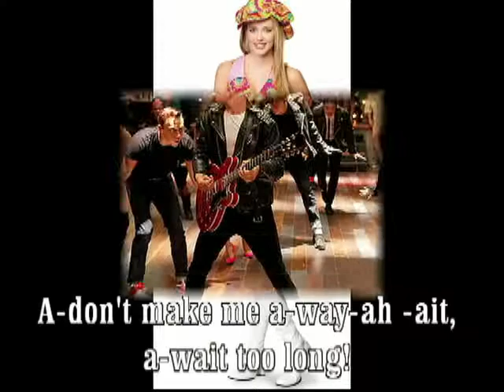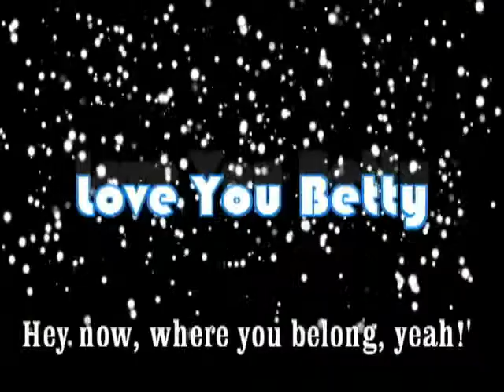LOVE YOU BETTY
"Love You Betty" is sung with great verve by Dale Franklin... Dale could have been a top recording artist but somehow lost his way! Very sad...
Frank McNulty